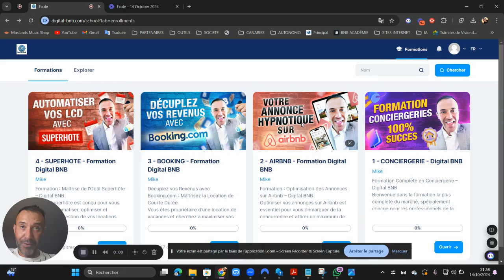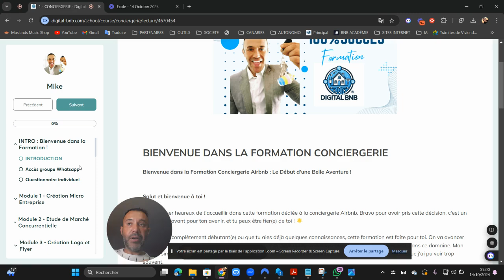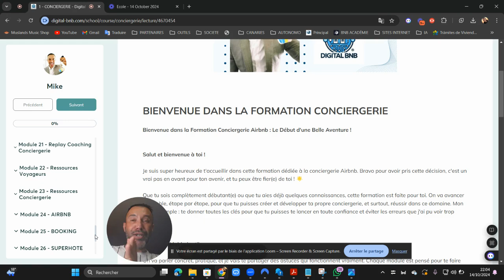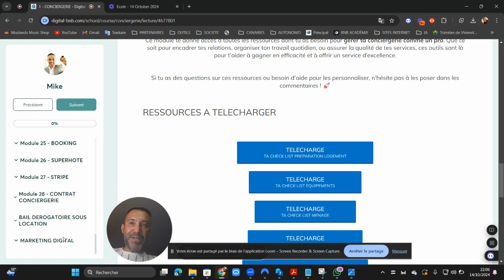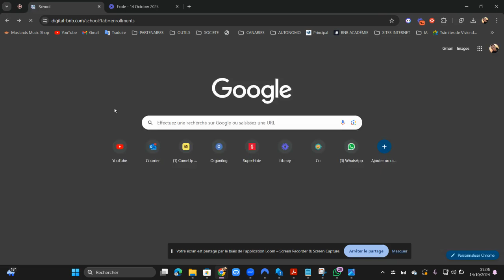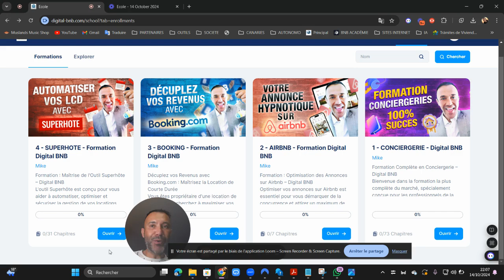Programme de la Formation CONCIERGERIES - Digital BNB